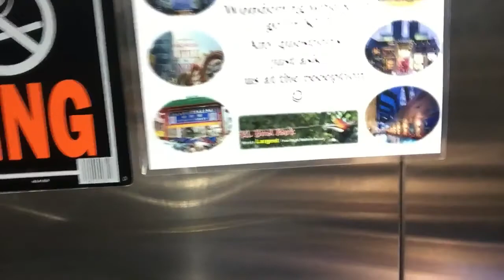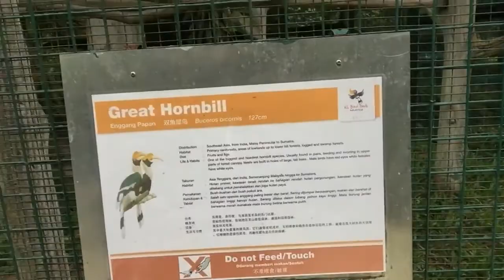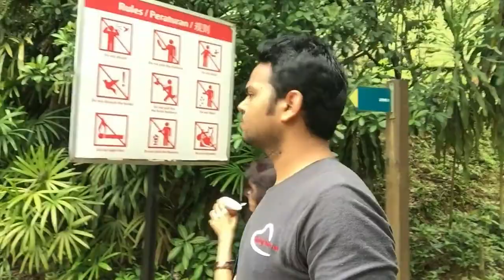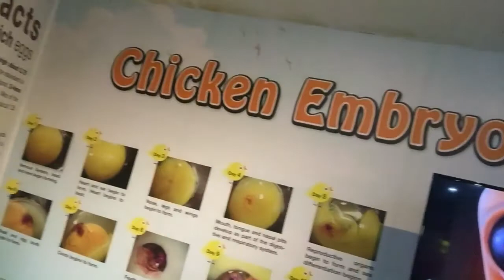PART 16 Malaysia Kuala Lumpur Bird Park Trip